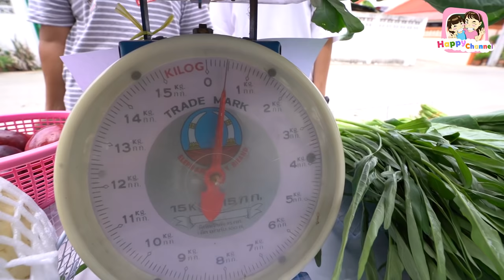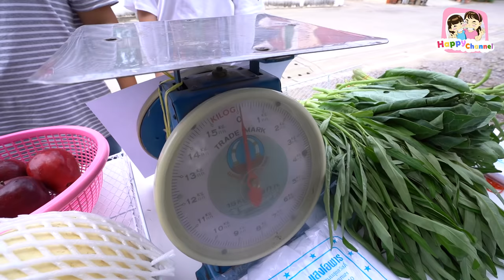แม่ค้าขี้โกง!!! ตาชั่งเสีย.. หนังสั้น พี่ฟิล์ม น้องฟิวส์ Happy Channel